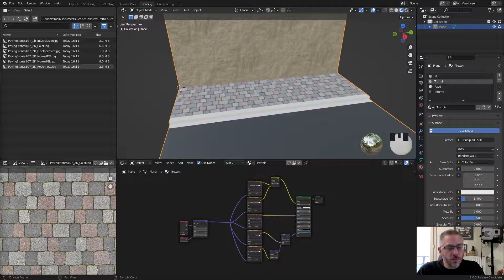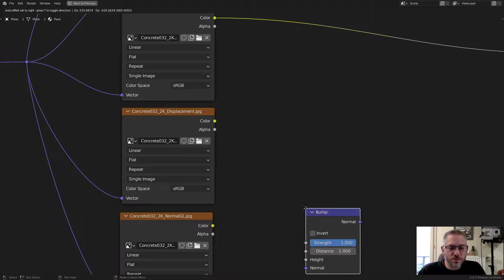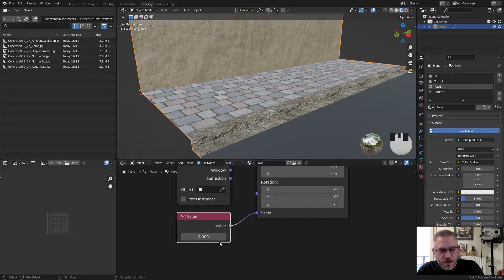ABA - 2021/2022 - StreetArt - 10 - Texture des Pavés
On va créer la texture des pavés.